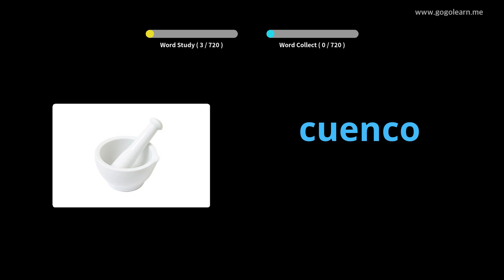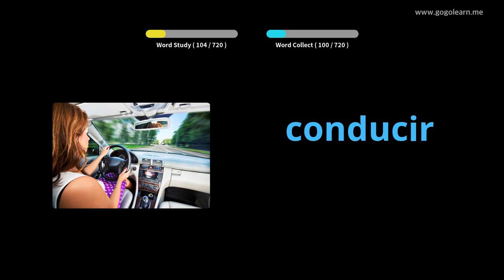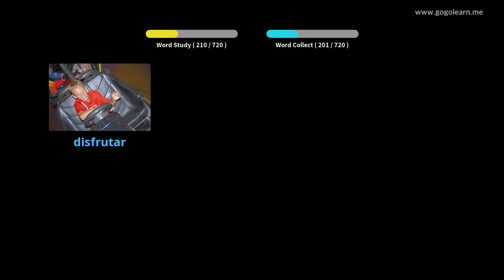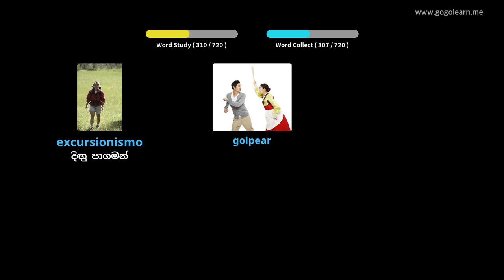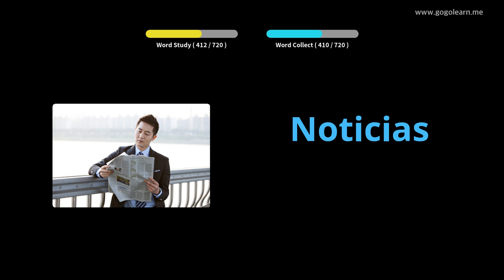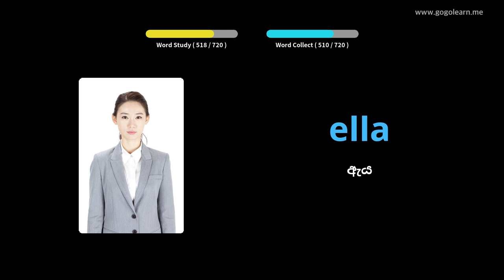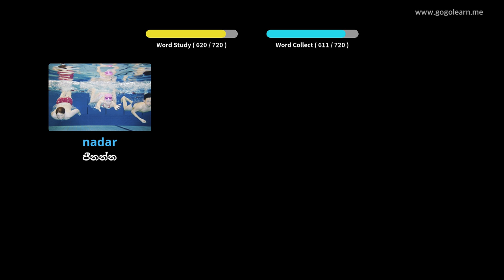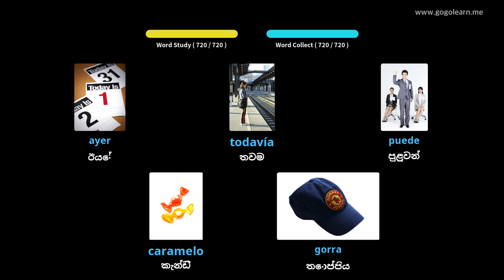ස්පා Spanish ් V වචන මාලාවේ දරුවන් |Golearn